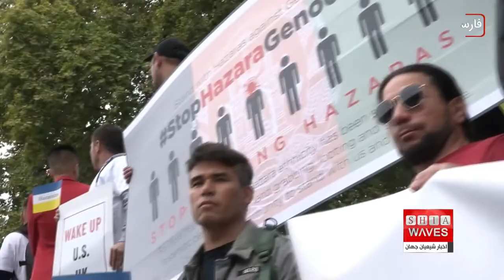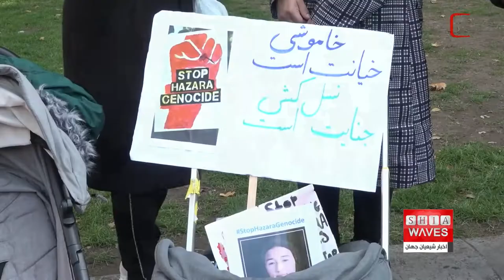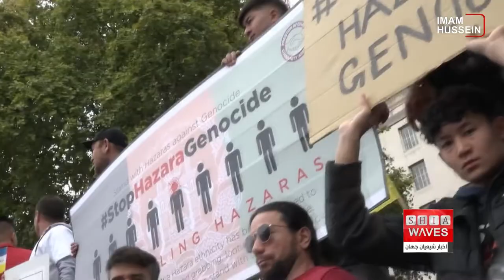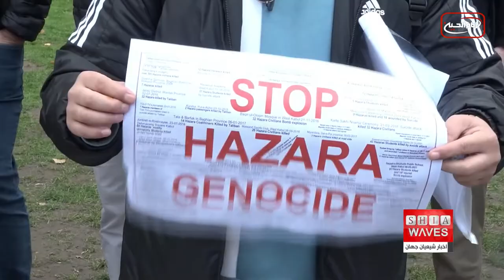ادامه حمایت از توقف نسل كشى هزاره ها - برگردان فارسی گزارش توسط عروج فاطمه مالک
كمتر از ٢٠ روز از حمله تروریستی سنی های تندرو به مدرسه دخترانه کاج در شهر کابل می گذرد.

حمله ای که منجر به شهادت 55 نفر و زخمی شدن بیش از 115 نفر از جوانان هَزاره شد.

در پى اين حمله، هزاران نفر در سراسر جهان از جمله انگلستان، در کنار جامعه هزاره ایستادند و از دولتمردان خواستند تا در واکنش به تبعیض، خشونت و کشتار سیستماتیک مردم هزاره در افغانستان، اقدامی فوری انجام دهند.

در دوازدهم اكتبر سال 2022 (بیستم مهرماه)، نزدیک به 2000 نفر از سرتاسر انگلستان و اسکاتلند، ولز و منچستر دور هم جمع شدند تا با شیعیان هزاره که نزدیک به 250 سال از قتل عام هدفمند آنها تنها به خاطر شیعه بودن می گذرد اعلام همبستگی کنند.
 طی این راهپیمایی مسالمت آمیز، برخی از سخنرانان به دو زبان فارسی و انگلیسی راجع به ناعدالتی و ظلمى که شیعیان هزاره طی ده ها سال گذشته با آن روبرو بوده اند صحبت کردند.

 شرکت‌کنندگان در تظاهرات با تجمع در خیابانهای انگلستان علیه طالبان و سایر گروههای تروریستی شعار دادند و خواستار عدالت در جامعه افغانستان و رعایت حق شهروندی و زندگی مسالمت آمیز برای شیعیان هزاره شدند
 ایشان همچنین بر حملات مکرر و هدفمند علیه شیعیان هزاره تاکید کردند و دلایل آن را شیعه بودن و متعلق بودن به نژاد هزاره معرفی کردند.
 آنها پس از تجمع به سمت ساختمان نخست وزیری راهپیمایی کردند تا از جامعه جهانی بخواهند موضوع کشتار و قتل عام علیه شیعیان هزاره را جدی بگیرند.